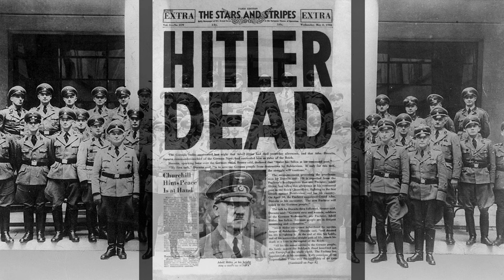LA TEMIDA GESTAPO, LA POLICÍA SECRETA NAZI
Para la mayoría de las personas, la Gestapo infundía terror y estremecimiento. Estos tenían plena Libertad de acción para investigar los casos de traición, espionaje o cualquier indício de amenaza para el gobierno.
Su trabajo se basaba y fundaba en las denuncias anónimas de cualquier ciudadano. Fuera real o no, el denunciado era retenido, torturado y obligado a confesar crímenes, que en muchos casos, nunca fueron probados y la culpabilidad del implicado no fue real.
Un simple y vago comentario en cualquier entorno, ya fuera en la calle, un bar, tienda o mercado, era razón suficiente para que la Gestapo enviara a prisión al sospechoso.